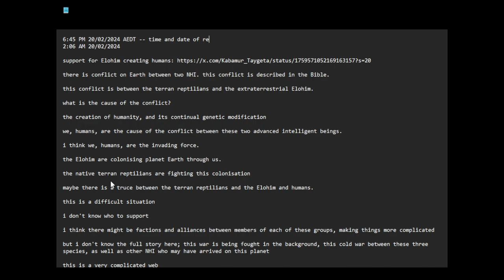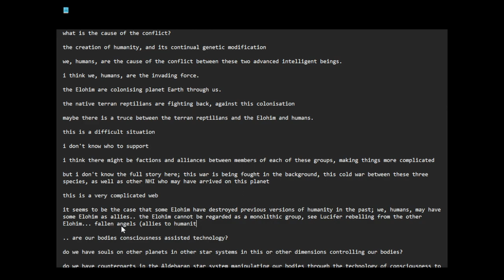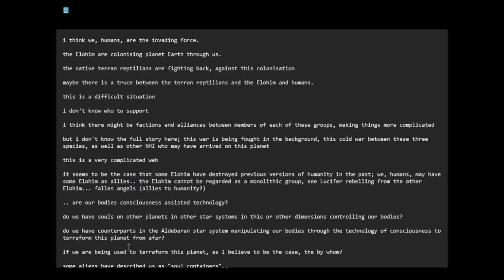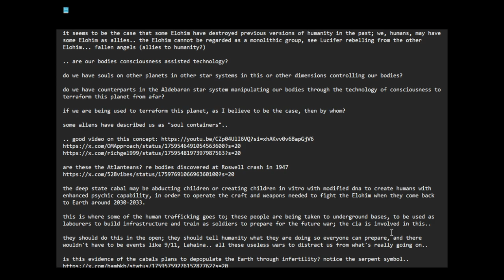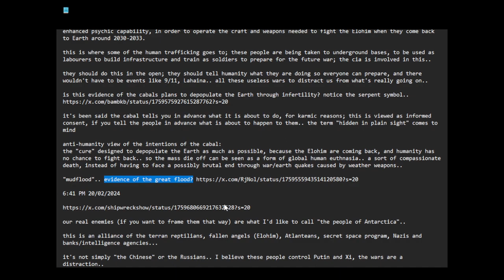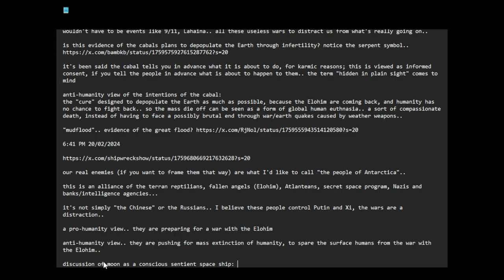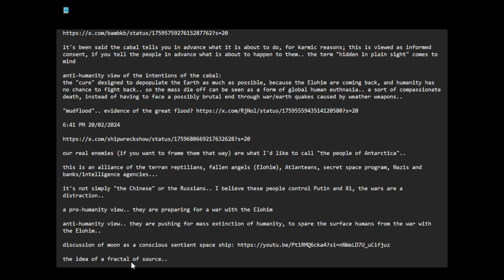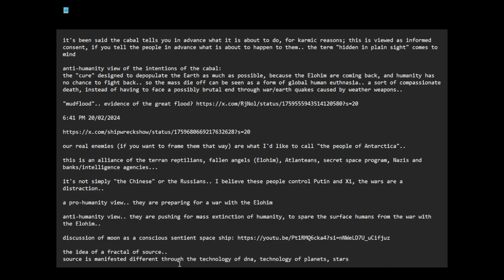do we have non-human allies?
6:45 PM 20/02/2024 AEDT -- time and date of recording video

2:06 AM 20/02/2024

there is conflict on Earth between two NHI groups (perhaps a simplistic view). this conflict is described in the Bible.

this conflict is between the terran reptilians and the extraterrestrial Elohim.

what is the cause of the conflict?

the creation of humanity, and its continual genetic modification

we, humans, are the cause of the conflict between these two advanced intelligent beings.

i think we, humans, are the invading force.

the Elohim are colonising planet Earth through us.

the native terran reptilians are fighting back, against this colonisation

maybe there is a truce between the terran reptilians and the Elohim and humans.

this is a difficult situation

i don't know who to support

i think there might be factions and alliances between members of each of these groups, making things more complicated

but i don't know the full story here; this war is being fought in the background, this cold war between these three species, as well as other NHI who may have arrived on this planet

this is a very complicated web

it seems to be the case that some Elohim have destroyed previous versions of humanity in the past; we, humans, may have some Elohim as allies.. the Elohim cannot be regarded as a monolithic group, see Lucifer rebelling from the other Elohim... fallen angels (allies to humanity?)

.. are our bodies consciousness assisted technology?

do we have souls on other planets in other star systems in this or other dimensions controlling our bodies?

do we have counterparts in the Aldebaran star system manipulating our bodies through the technology of consciousness to terraform this planet from afar?

if we are being used to terraform this planet, as I believe to be the case, then by whom?

some aliens have described us as "soul containers"..

are these the Atlanteans? re bodies discovered at Roswell crash in 1947

the deep state cabal may be abducting children or creating children in vitro with modified dna to create humans with enhanced psychic capability, in order to operate the craft and weapons needed to fight the Elohim when they come back to Earth around 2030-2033.

this is where some of the human trafficking goes to; these people are being taken to underground bases, to be used as labourers to build infrastructure and train as soldiers to prepare for the future war; the cia is involved in this..

they should do this in the open; they should tell humanity what they are doing so everyone can prepare, and there wouldn't have to be events like 9/11, Lahaina.. all these useless wars to distract us from what's really going on..

is this evidence of the cabals plans to depopulate the Earth through infertility? notice the serpent symbol..

it's been said the cabal tells you in advance what it is about to do, for karmic reasons; this is viewed as informed consent, if you tell the people in advance what is about to happen to them.. the term "hidden in plain sight" comes to mind

anti-humanity view of the intentions of the cabal:
the "cure" designed to depopulate the Earth as much as possible, because the Elohim are coming back, and humanity has no chance to fight back.. so the mass die off can be seen as a form of global human euthanasia.. a sort of compassionate death, instead of having to face a possibly brutal end through war/earth quakes caused by weather weapons..

6:41 PM 20/02/2024

our real enemies (if you want to frame them that way) are what I'd like to call "the people of Antarctica"..

this is an alliance of the terran reptilians, fallen angels (Elohim), Atlanteans, secret space program, Nazis and banks/intelligence agencies...

it's not simply "the Chinese" or the Russians.. I believe these people control Putin and Xi, the wars are a distraction..

a pro-humanity view.. they are preparing for a war with the Elohim

anti-humanity view.. they are pushing for mass extinction of humanity, to spare the surface humans from the war with the Elohim..

the idea of a fractal of source..
source is manifested different through the technology of dna, technology of planets, stars

Note: some spelling correction(s) added to pasted text.